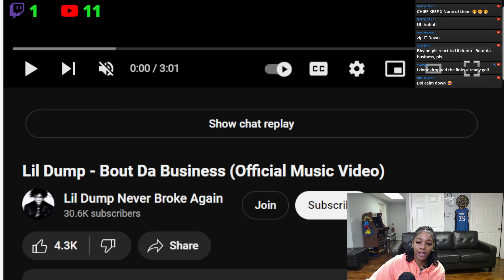What In The 4kt 🤔 BbyLon Reacts to Lil Dump - Bout Da Business